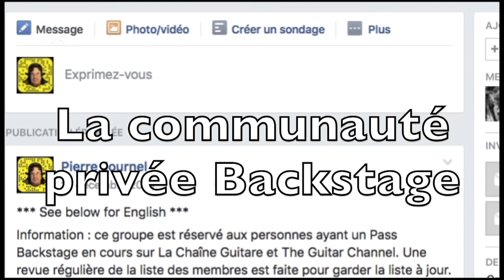Prise de Son Guitare Electrique, une masterclass de Arnaud Bascuñana au studio 180